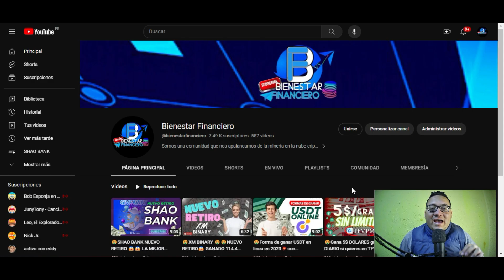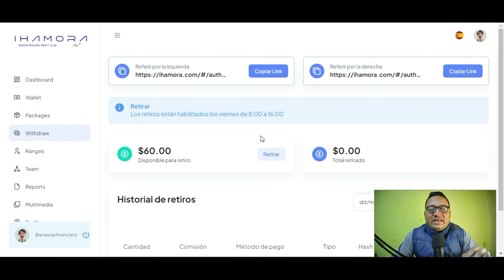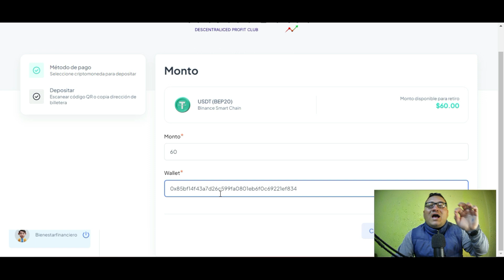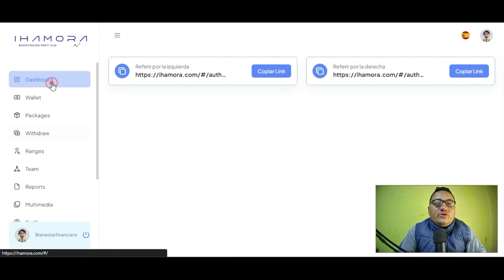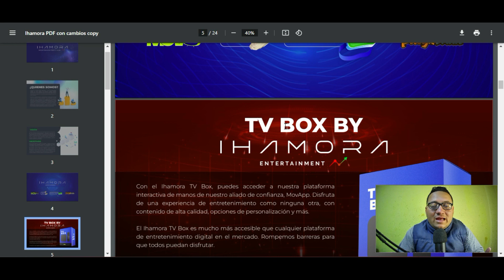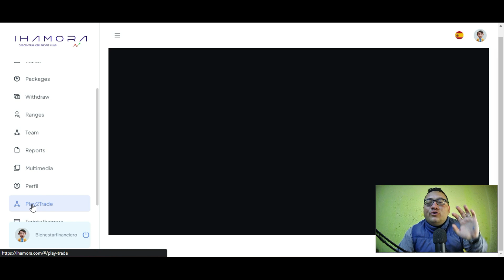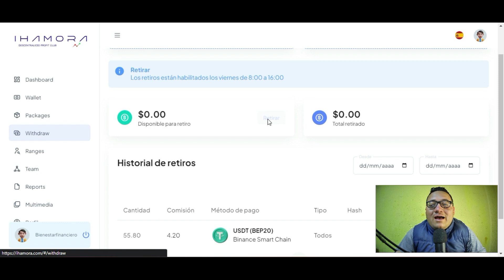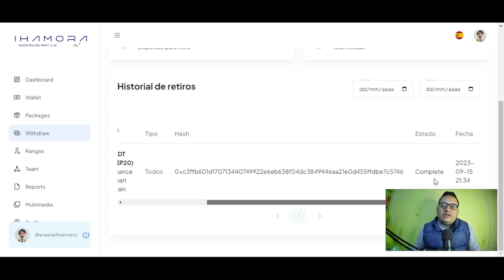🤔¿Como retiro mis DOLARES de IHAMORA?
🏆IHAMORA
💸Mi INVERSION : 500$

💵 Inversion Minima: 50USD
💸Retiro mínimo: 50USDT
⚠️Comisión de retiro : (4%)

•◦ 🤑Crea tu PORTAFOLIO🤑 •◦
💰APEXONE
•◦ WALLET🤑 •◦
💴BINANCE
•◦ 📜AVISO IMPORTANTE📜 •◦

🤑BIENESTAR FINANCIERO🤑